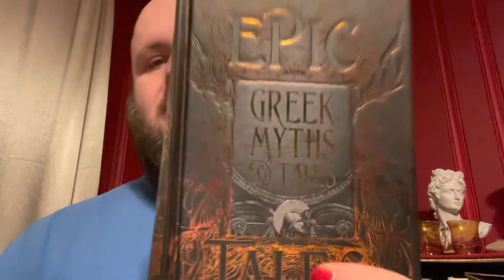Mythic Mondays: The Sins Of Heracles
Our hero Heracles commits a grave mistake. One that haunts him and follows him for the rest of his life